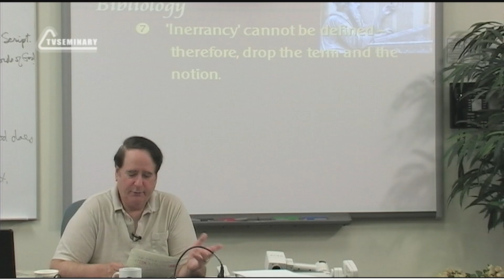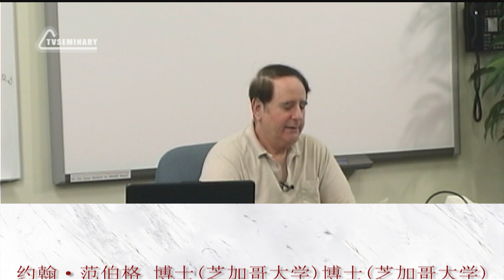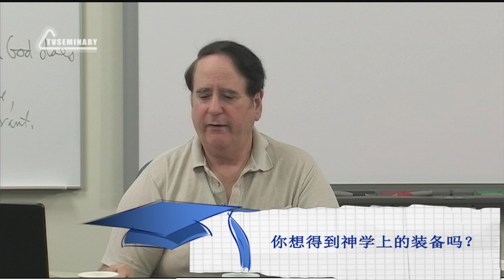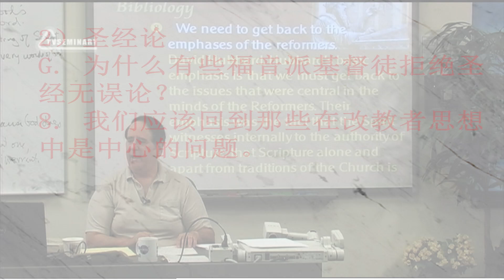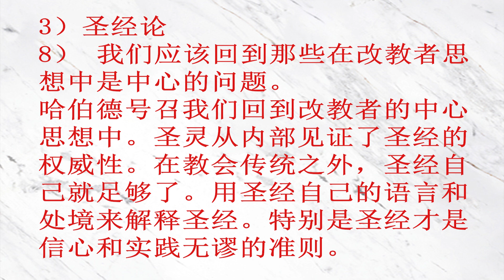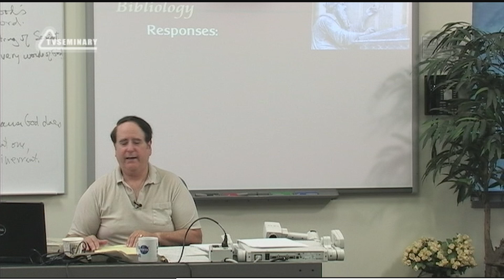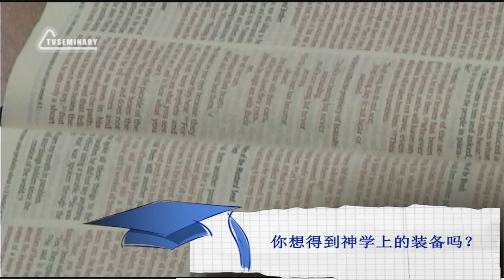ST5101.2 Chn 41. 对无误论的异议. 异议7和异议8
在这一片段中，您将思考伯克利·米尔克森的异议，他认为真和假的标准可能会根据文化和历史环境而变化。他还认为定义无误性是不可能的。根据大卫·哈伯德（David Hubbard）的说法，我们需要跟随改教者的脚步，关注圣经本身，而不是教导的无误性。约翰·范伯格教授将谈论改革者对圣经的态度，并回应一种可以称之为历史性的异议。